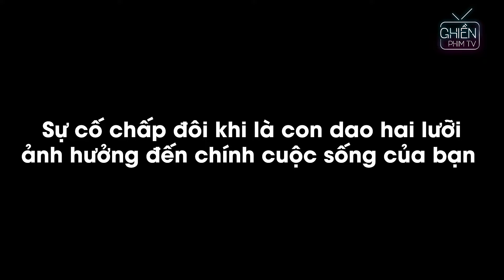Phim Ngắn | Để Chó Đi Bậy Khắp Chung Cư, Người Nhân Phát Hiện Ra Tên Trộm Chó Buôn Bán Bất Nhân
►Đăng ký để nhận thông báo